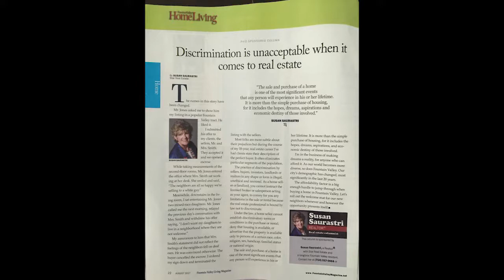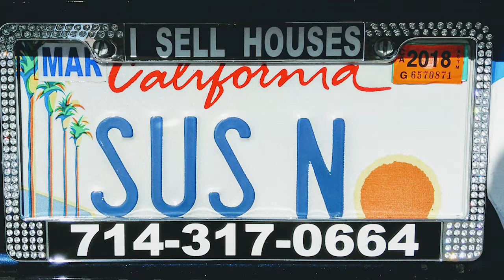FV Chamber's Leadership Excellence Award Winner - Susan Saurastri, Star Real Estate